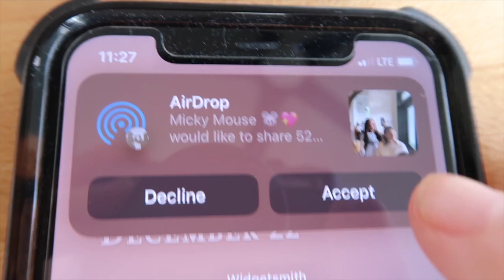Cute Coffee Shop Vlog | Digital Diary 01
hey! sooo megs and i were reminiscing on our filming days so we decided to start vlogging again :) so here's that haha